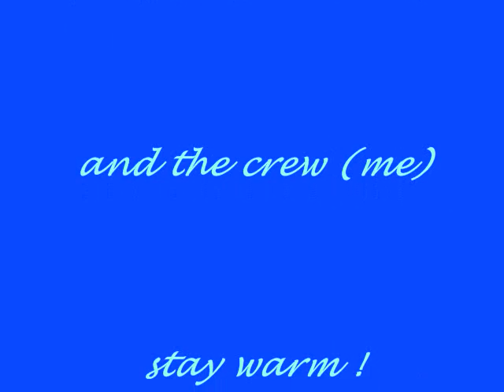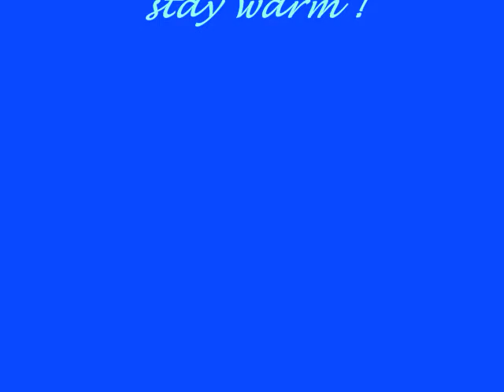10/29/11 was a SNOW DAY !!!!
Ringtown, PA